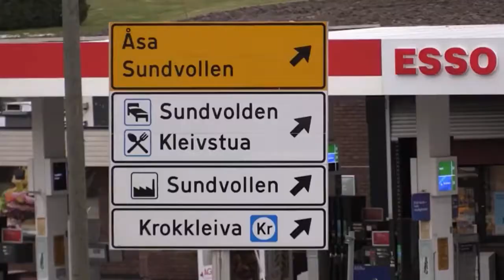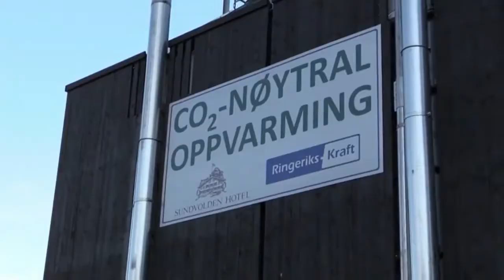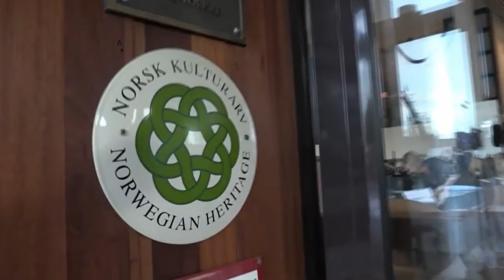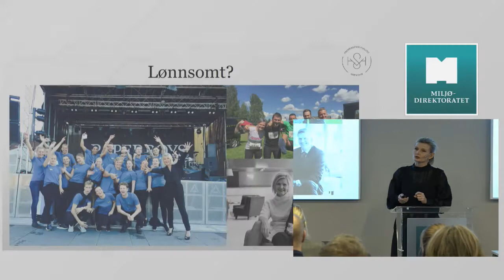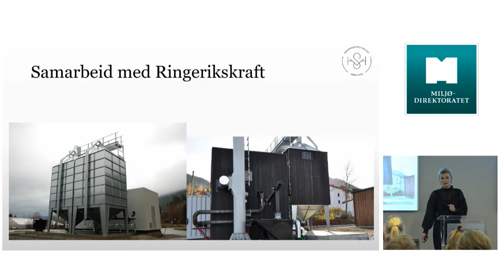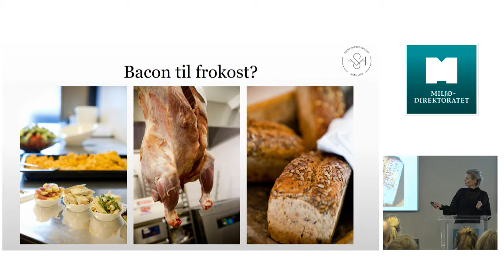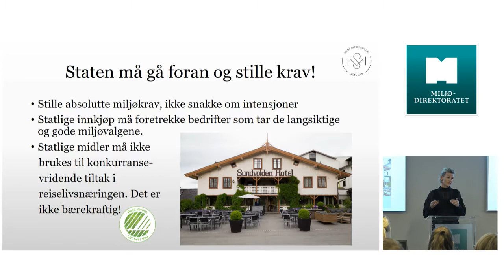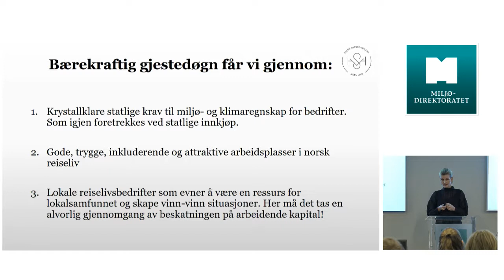Cecilie Laeskogen, Sundvollen hotell, fra Veien til det utslippsfrie reiselivet, 30. november 2017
Klimanøytralt og bærekraft i alle ledd v/ Cecilie Laeskogen, Sundvollen hotell. Dette er opptak fra seminaret om klima og reiseliv som ble arrangert av Miljødirektoratet, Avinor, Innovasjon Norge, NHO Reiseliv, Den Norske Turistforening (DNT) og Transportøkonomisk institutt. For program og andre videoer fra seminaret, se